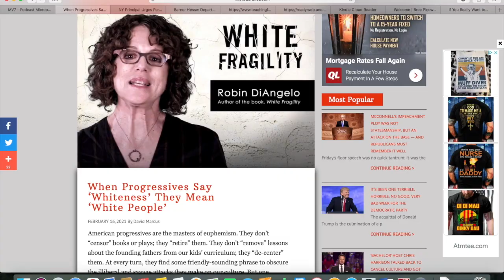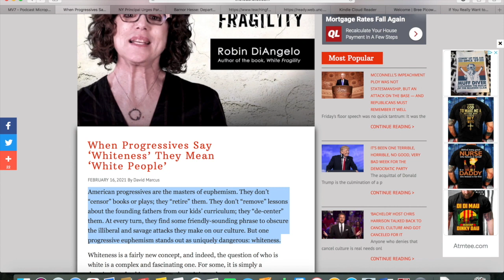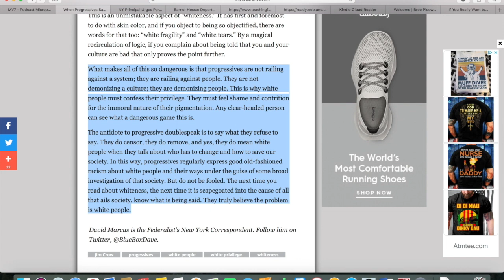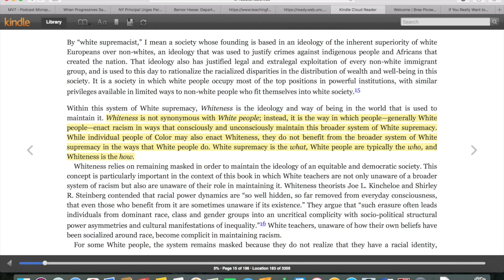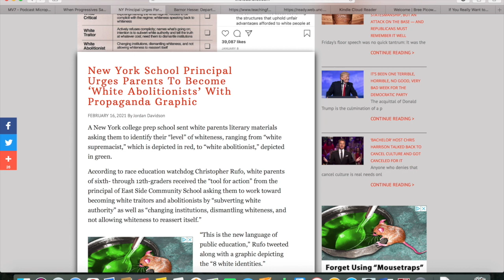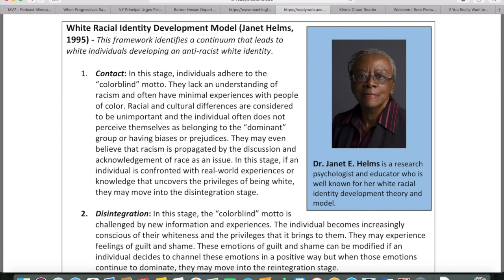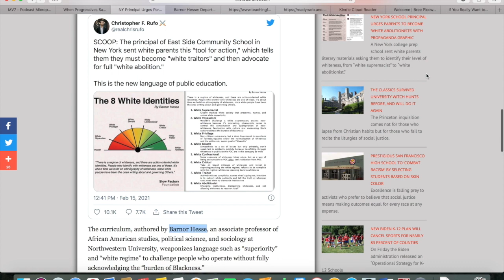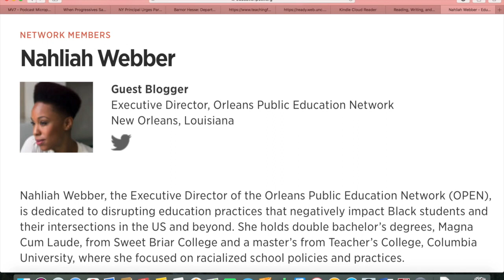When Progressives Say 'Whiteness' They Mean 'White People'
This video expands upon the points made in the Federalist article by David Marcus titled "When Progressives Say 'Whiteness' They Mean 'White People'."

It also analyzes the writing of Bree Picower, Barnor Hesse, and Nahliah Webber, and how their anti-whiteness message is a violation of federal anti-discrimination laws.